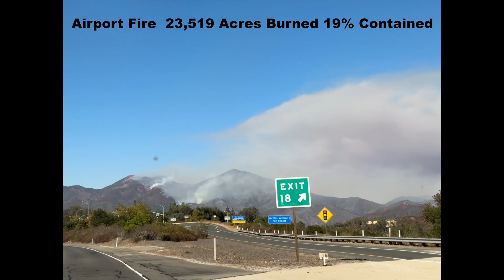Airport Fire 2024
23,519 Acres Burned and only 19% Contained as of 9/15/24

The Airport fire started Monday in Trabuco Canyon and was caused by a spark from heavy equipment. It has burned more than 23,000 acres. Multiple homes in the El Cariso village were destroyed and heaps of burned vehicles and old collectible cars were scattered throughout the neighborhood